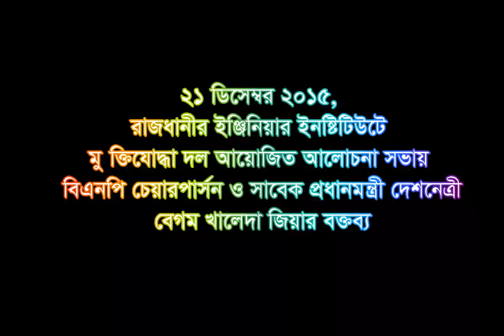২১ ডিসেম্বর ২০১৫ : জাতীয়তাবাদী মুক্তিযোদ্ধা দলের আলোচনা সভায় বেগম খালদা জিয়ার বক্তব্য। (পর্ব-০২)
২১ ডিসেম্বর ২০১৫ : রাজধানীর ইঞ্জিনিয়ার্স ইনস্টিটিউশন মিলনায়তনে জাতীয়তাবাদী মুক্তিযোদ্ধা দল আয়োজিত মহান বিজয় দিবসের আলোচনা সভায় বিএনপি চেয়ারপার্সন ও সাবেক প্রধানমন্ত্রী দেশনেত্রী বেগম খালেদা জিয়ার বক্তব্য । (পর্ব-০২)